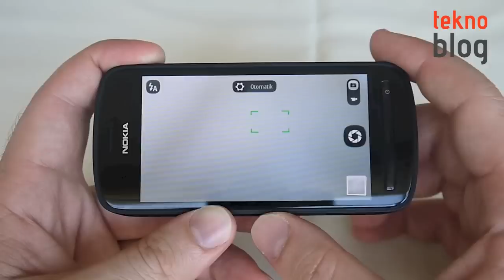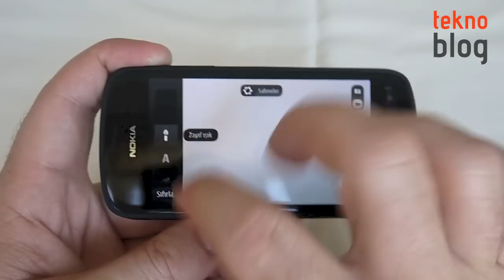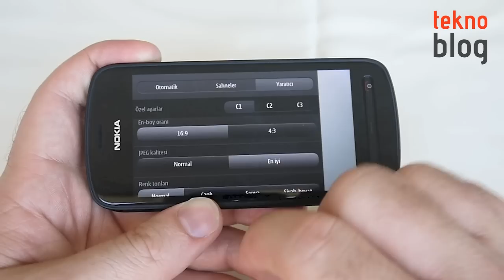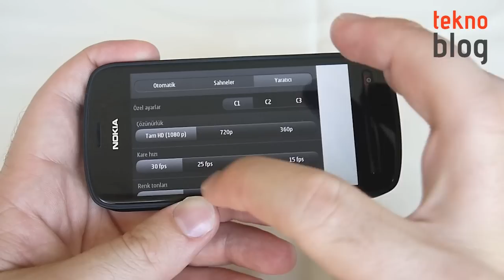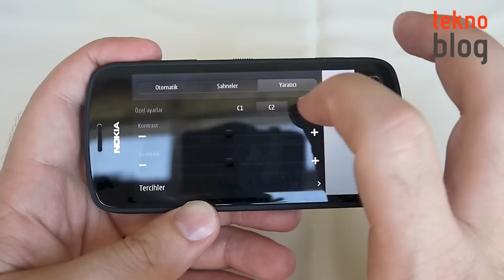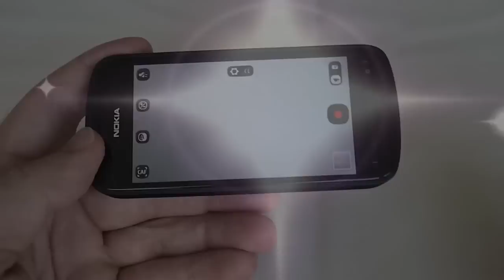Nokia 808 PureView Kamera İncelemesi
Nokia'nın 41 megapiksel Carl Zeiss sensörlü kameraya sahip olan ve Nokia Belle işletim sistemiyle çalışan akıllı telefonu Nokia 808 PureView'ın kamera uygulamasıyla ilgili ayrıntılar bu videoda.